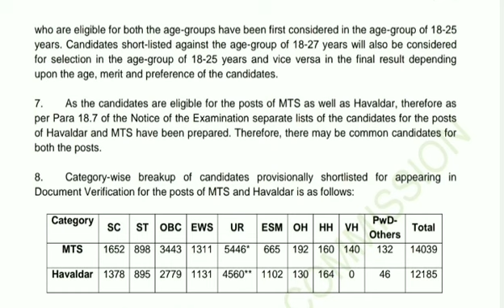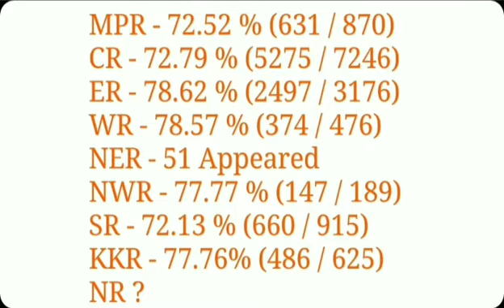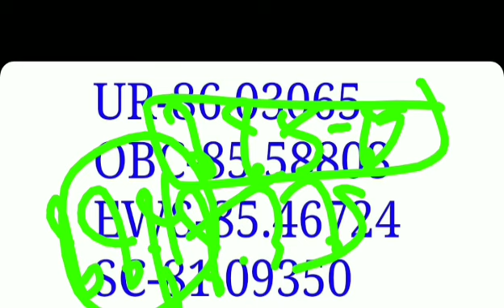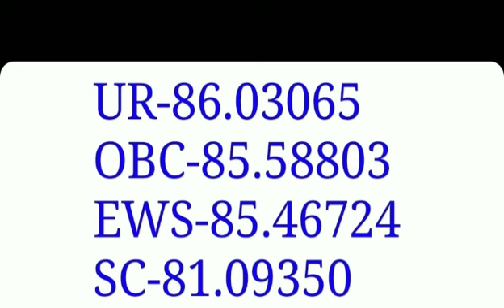SSC MTS 2021 EXPECTED FINAL CUT-OFF AFTER DV ATTANDANCE/ SSC MTS FINAL CUT-OFF 2021/ SSC MTS 2021